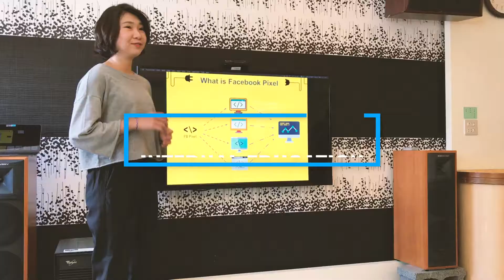2021 Q1 Retreat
"Work hard, play hard" has always been DeepSky & MEASURE x HACK 's culture. If this looks like the company you'd like to work with. Check out our job post for accounting associates, senior accountants, and many other positions!
😎Follow @measure.x.hack on Instagram for more Ideas x Systems x Tools